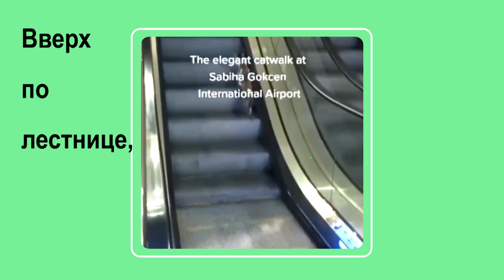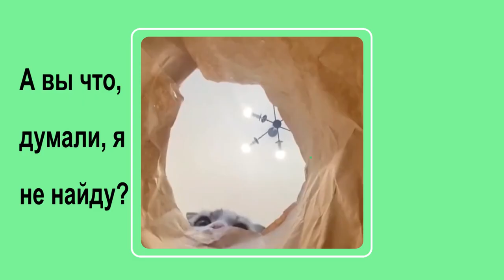Котики толстые, котики худые, котики веселые!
Fat cats, skinny cats, funny cats